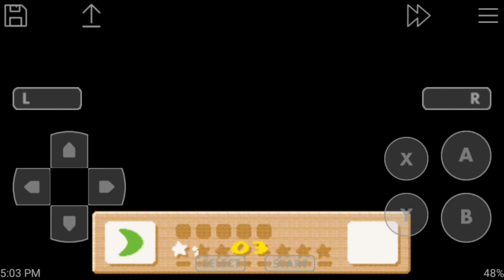Kirby's Dreamland 3 Gameplay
Kirby's Dreamland 3, the final game released for the SNES. (Sorry about the ad in the beginning)